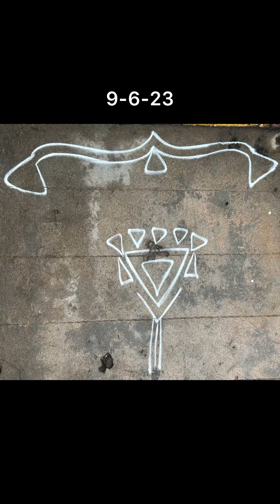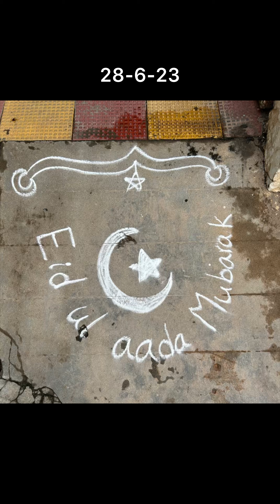Monthly muggulu june 2023